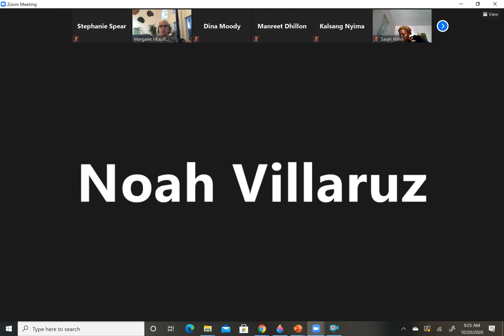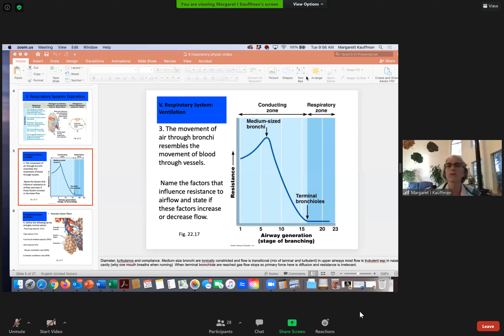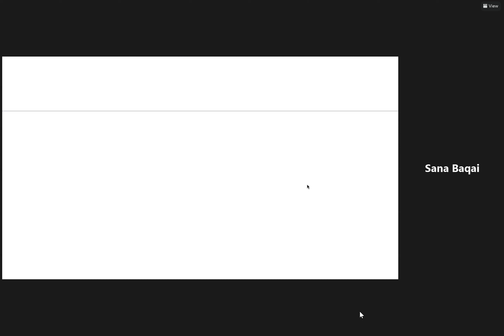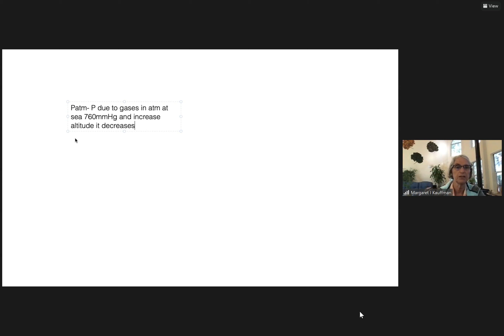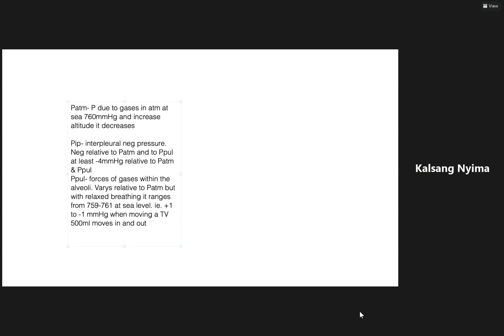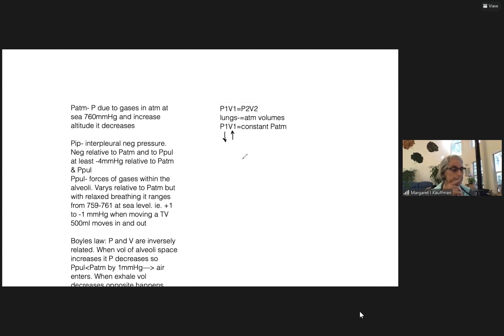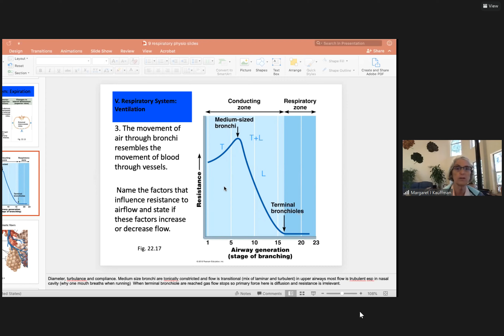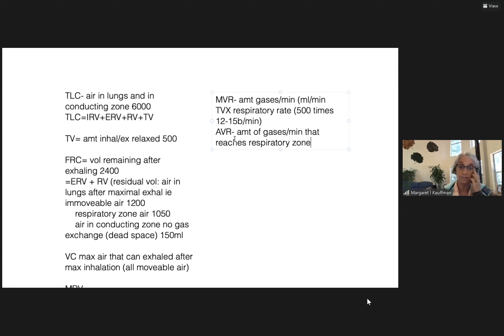Ohlone College 103B lec 14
Screen recording of A&P 103B lecture 14